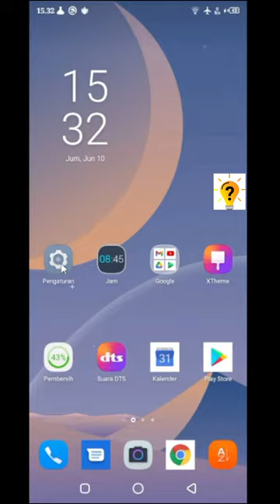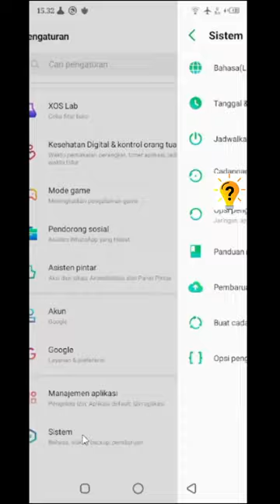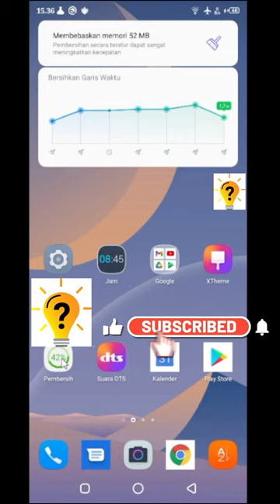Fitur Tersembunyi Infinix ! Driver Grafis Game Infinix HOT 9 Play | Infinix HOT 10 | Infinix HOT 11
Fitur Tersembunyi Infinix ! Driver Grafis Game Infinix HOT 9 Play | Infinix HOT 10 | Infinix HOT 11 | Tutorial Official

Dalam masalah ini, pasti kita bertanya-tanya mengenai gimana sih cara Mengaktifkan Driver Game di hp infinix, Agar tidak Lag dan patah patah

Untuk itu, disini saya akan membahas Fitur Tersembunyi Hp Infinix Yaitu tentang bagaimana cara mengaktifkan driver grafis game di hp infinix anti lag anti patah patah hot 9 play infinix hot 10 infinix 11 infinix 12 infinix smart 6 dan untuk tipe hp infinix yang lainnya juga bisa.

Terimakasih...